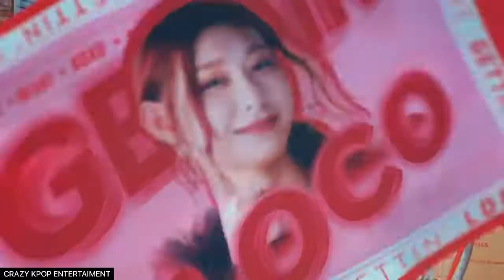ITZY - ' MY LIFE ' M/V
This is a fanmade song
🔸I thank : @Hua Mixes, @Lemonade, @Cry Baby Records, @fhckr,
@Acavella for the acapellas